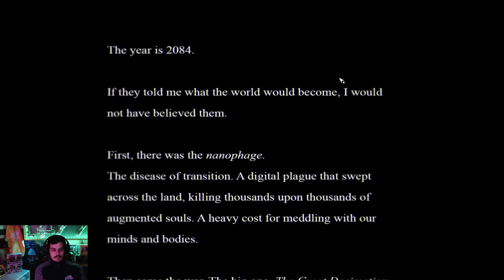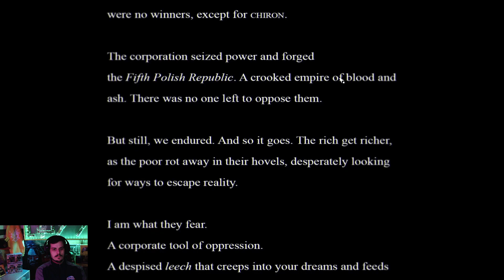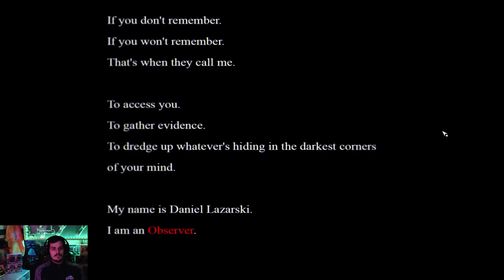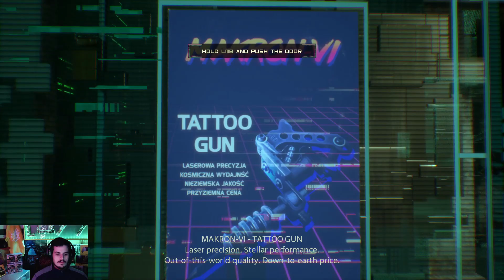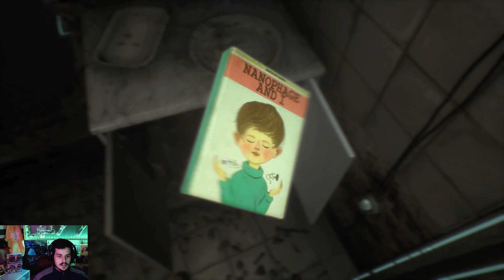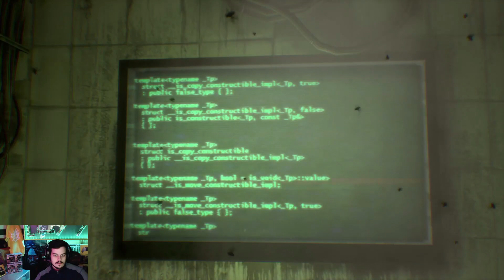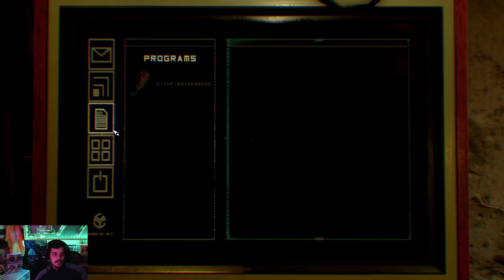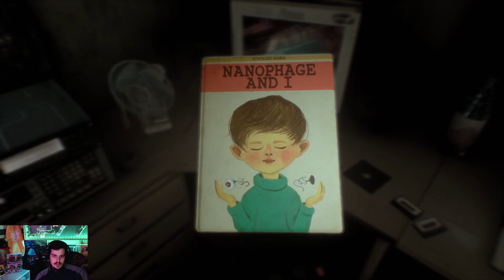Observer Gameplay Part 1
Observer is a psychological horror video game developed by Bloober Team and published by Aspyr. It was released for Microsoft Windows, PlayStation 4 and Xbox One in August 2017, followed by versions for Linux, macOS and Nintendo Switch. An upgraded and expanded version called Observer: System Redux was released in November 2020 for Windows, Xbox Series X/S and PlayStation 5 and in July 2021 for Xbox One and PlayStation 4. Observer follows Daniel Lazarski, a detective known as an Observer, who can hack people's minds as a method of interrogation.

PC SPECS:
Ryzen 7 3800x
ASUS ROG STRIX RTX 2070 Super
ASUS ROG STRIX X570-e
32GB 3600 GSkill Trident Z Neo
Cooler Master H500 case
Cooler Master Masterliquid 240ML RGB